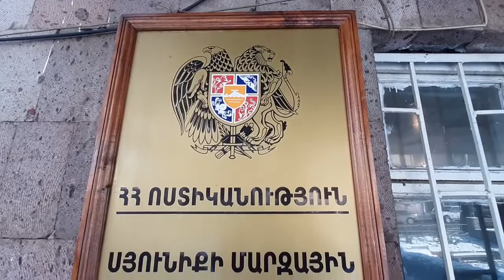Խուզարկությամբ հայտնաբերվել է ապօրինի պահվող «Կալաշնիկովի» ինքնաձիգ ու զինամթերք